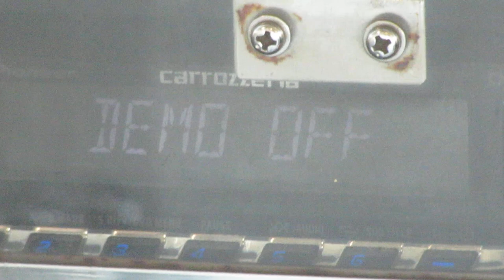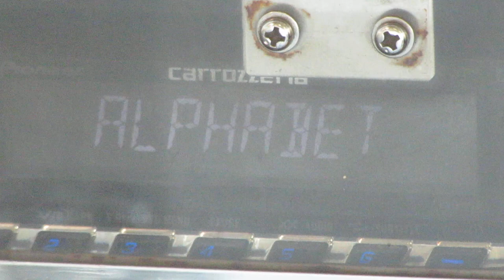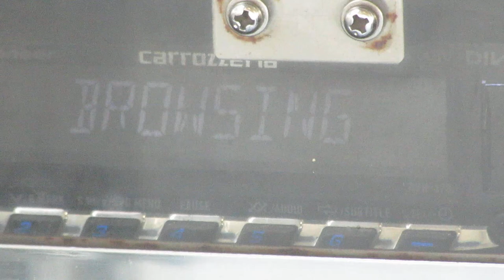江ノ電 車内放送用機器？ carrozzeria カーAV